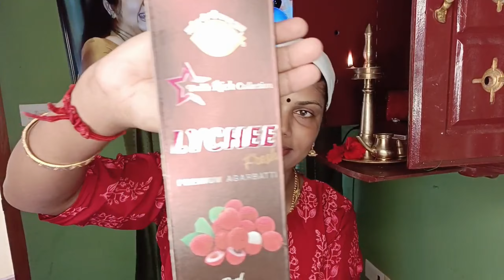കണവെ നിന്നെ ഇങ്ങനെയാണ് എനിക്ക് കൂടുതൽ ഇഷ്ടം.. dayinmylifemalayalam